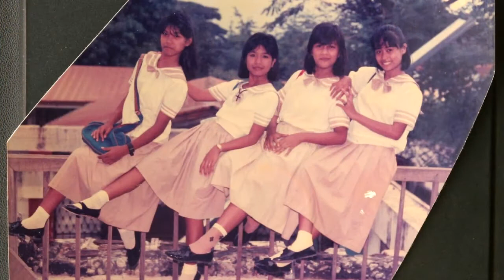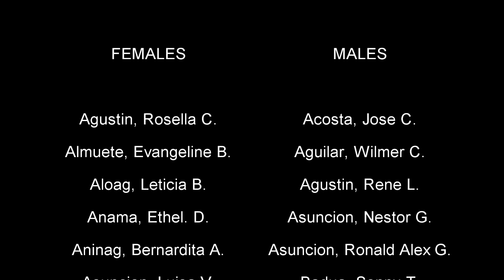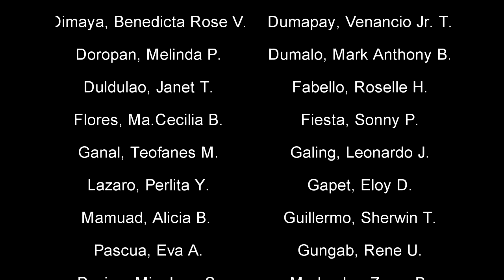Sta. Rosa Academy Class of '88 Silver Anniversary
Sta. Rosa Academy (Secondary) 25th Silver Anniversary Dec. 28, 2013